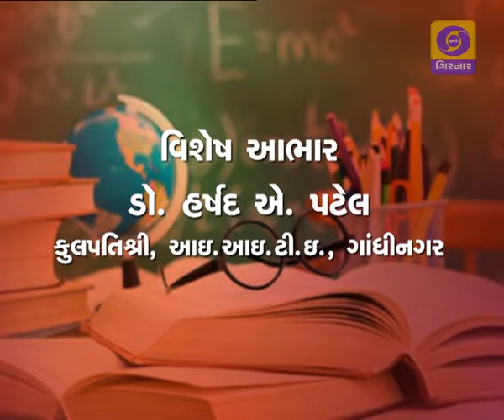UGHADTI DISHAO - New Education Policy 2020 EP - 3